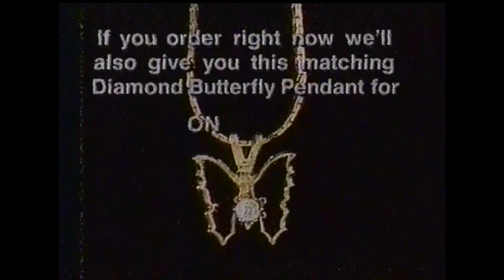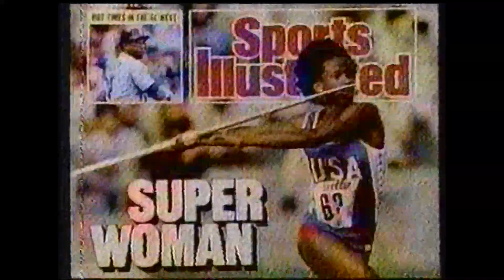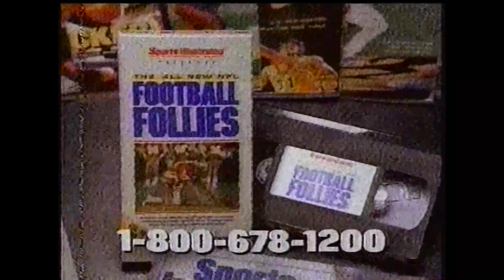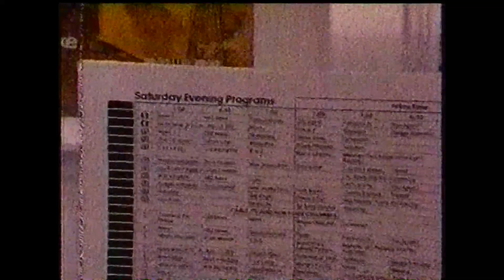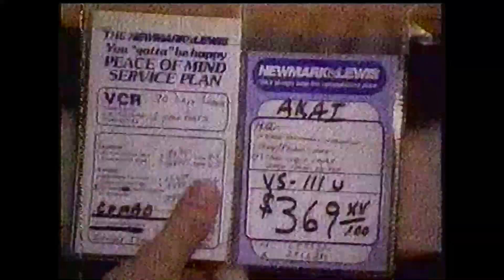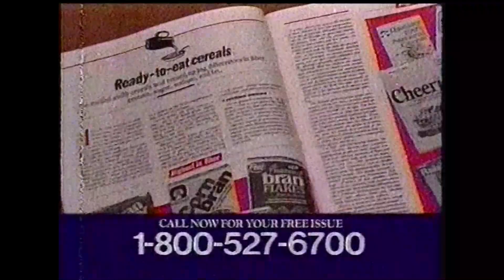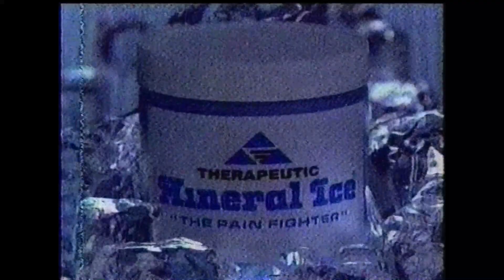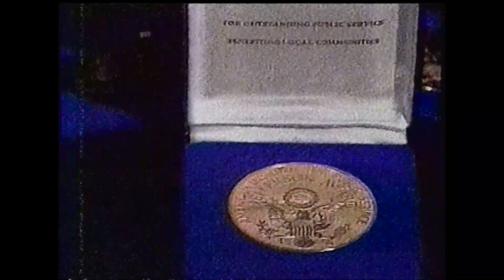FOX Commercials - February 24, 1988 (Part 1)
1. Hollywood’s Finest bumper
2. Where There’s a Will, There an A (ft. John Ritter)
3. The Music Awards Preview Special promo
4. Hollywood’s Finest bumper
5. Diamond Butterfly Ring
6. Hollywood’s Finest bumper
7. Back to Back Bogey promo
8. Sports Illustrated Football Follies on home video
9. Hollywood’s Finest bumper
10. Foster Parents Plan
11. Hollywood’s Finest bumper
12. Popeet
13. 21 Jump Street promo
14. Hollywood’s Finest bumper
15. TV Guide Magazine
16. Hollywood’s Finest bumper
17. Consumer Reports
18. Back to Back Bogey promo
19. Hollywood’s Finest bumper
20. Mineral Ice
21. Garden State Brickface & Stucco
22. The Party Line
23. Potamkin
24. The Jefferson Awards
25. Hollywood’s Finest bumper